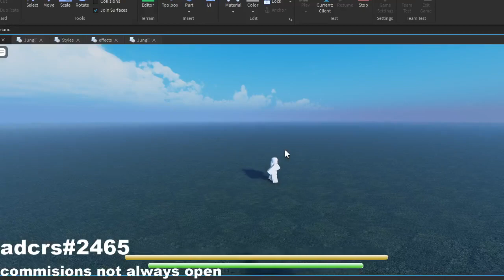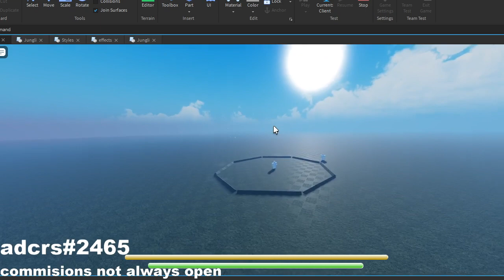Dark Magic roblox studio showcase | adcrs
well my commisions are open made for fun.
well all except anims made by me
i tried sharpning my particle skills...
adcrs#2465